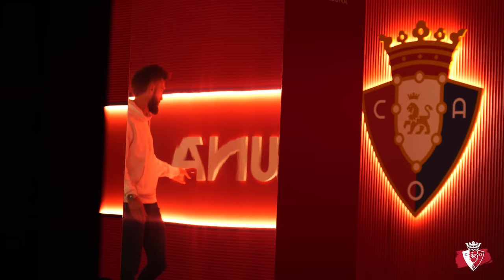Roberto Torres no continuará en Osasuna después de dieciocho años en el club | Club Atlético Osasuna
El capitán del Club Atlético Osasuna, Roberto Torres, finalizará su etapa como futbolista de la entidad en la que ha disputado las últimas dieciocho temporadas, doce de ellas en el primer equipo. Eternamente, uno de los nuestros.